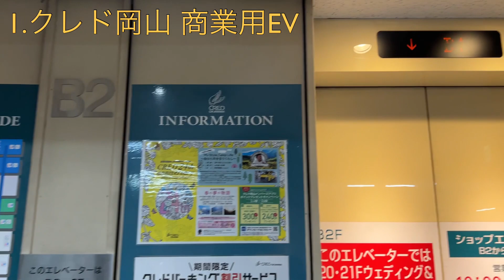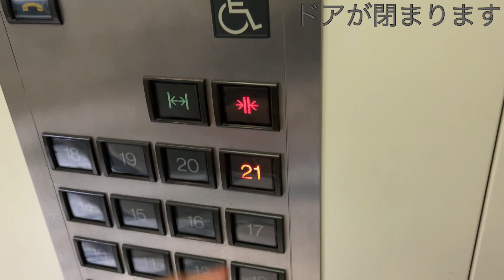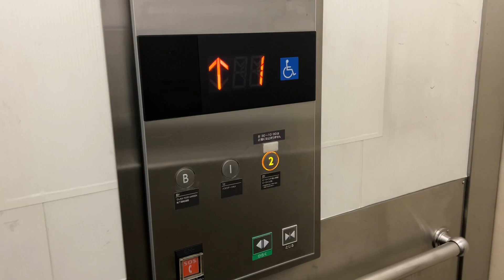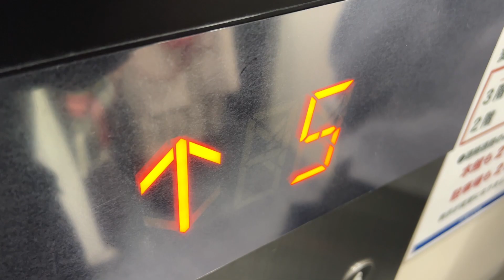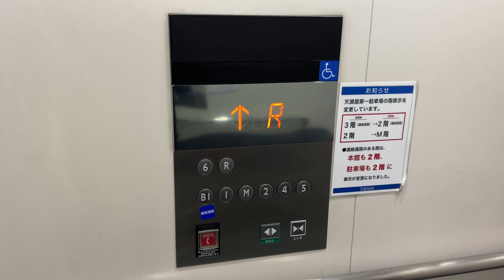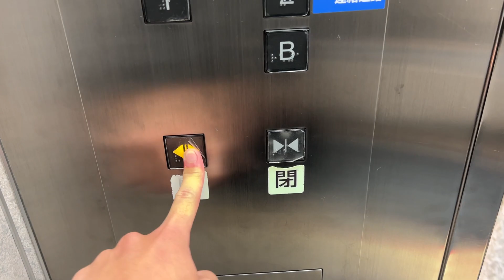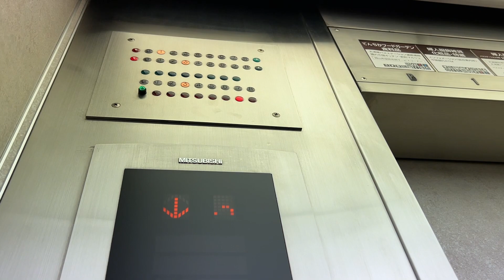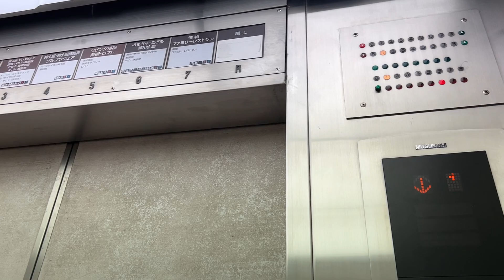【路面と路面の間】岡山天満屋のエレベーター/Okayama TENMAYA Elevator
・2023/3/21収録
岡山市北区にある百貨店、天満屋岡山本店のエレベーターです。岡山市内で最初にエレベーターが設置された店舗で、最初に百貨店して営業を始めた天満屋の本店です。この動画では、天満屋の近くにあるCRED岡山のエレベーターも収録しています。

00:00〜 写真撮り忘れたから駅の通りで

00:06〜 1.CRED岡山/商業用エレベーター
CRED岡山は専門店やオフィスなどが入る複合ビルです。1999年に完成されています。
2機設置されていて、車椅子操作盤は右側にあります。グランディ型のアクセルAIで、アナウンスは後期のものです。乗り場インジは後期グランディで見るものです。
...あのー...このエレベーター本当に大丈夫ですか？めっちゃガタガタいってるんですけど...
機種:アクセルAI(グランディ)
用途:乗用
定員:17名
積載:1150kg
停止階:B2,B1,1,2,3,4,5,6
アナウンス:◎
車椅子操作盤:右側にあり
レア度:3
設置数:2
設置年:1999年2月

01:54〜 2.CRED岡山/オフィス用エレベーター
4機設置されていて、車椅子操作盤は西右側にあります。21階まで行き、うち西側2機は地下2階まで行きます。アナウンスは車椅子対応機のみ搭載でした。乗り場はホールランタンのみで、予告チャイムが付いています。また、ドア上にはLED案内板?があります。
定員:20名
積載:1350kg
アナウンス:対応機は◎ 非対応機は△
車椅子操作盤:西右側にあり
設置数:4

03:27〜 3.天満屋バスステーション
2017年まで初期エレペットが稼働していましたが、近年にエレプラに更新されています。更新前の名残は三菱のプレートや、到着時のタイミング、ドアの制御等があり、見た目だけでは、かなり必要最低限な更新になっています。停止階は、地下1階は"B"ですが、アナウンスは「地下1階です」になっています。
動画ではかなり見にくいですが、地下1階ではかご内と乗り場のドアの高さが合っていません。
機種:エレモーションプラス(Motion1)
用途:人荷用
定員:11名
積載:750kg
停止階:B,1,2
アナウンス:◎
車椅子操作盤:あり
レア度:3
設置数:1
設置年:1968年11月
更新年:2017年頃

05:17〜 4.天満屋第1駐車場/南EV(1号機)
07:54〜 5.天満屋第1駐車場/北EV(2号機)
1機ずつ設置されています。標準型のアクシーズですが、停止階に"M"があり、そのアナウンスは「中2階です」と言います。なお、設置当初はその停止階がなく、数年前に2階をM、3階を2階に変更されています(その為、3階は欠番)。1機しかない為、タイミングが悪いとかなり混みあいます。
機種:アクシーズ(第3世代)
用途:乗用
定員:15名
積載:1000kg
停止階:B1(北),1,M,2,4,5,6,R
アナウンス:◎(更新済)
レア度:2

11:00〜 6.岡山天満屋(3号機)
12:56〜 7.岡山天満屋(2号機)
15:21〜 8.岡山天満屋(1号機)
3機設置されています。車椅子操作盤はありません。エレパック型のアクセルAIで更新済です。乗り場ボタンは更新前のものだと思われ、ケチ更新となっています。かつてはアナウンスがなく、最近になってフロアガイド付きのアナウンスが追加されています。
地方百貨店では珍しくエレベーターガールによって運行される店舗ですが、現在は全機自動運転です。また、収録当時は何故か真ん中が優先EVになっていました。こちらも利用者は多いです。
右側から3号機、2号機、1号機
機種:アクセルAI(エレパック)
定員:23名
積載:1500kg
停止階:B,1,2,3,4,5,6,7
不停止階:R
アナウンス:◎(後付け)
車椅子操作盤:なし
レア度:3
設置数:3
設置年:1969年9月
更新年:2000年?

アクセス:天満屋バスステーション直結

※花粉症で、鼻をすすったり、咳き込んだりしている事があります。
※動画がある場合、午後7時に公開です。

This is Okayama TENMAYA Elevator. Maker is Mitsubishi.